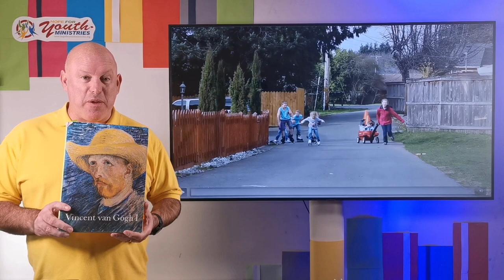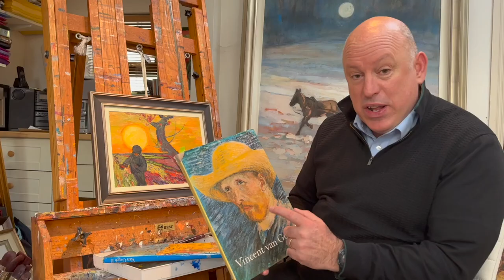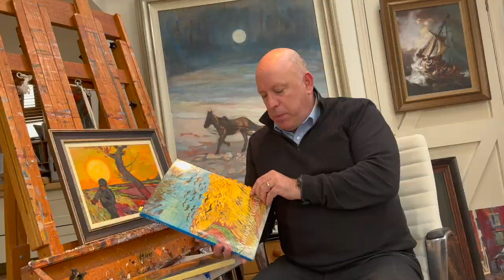Vincent Van Gogh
Monday Assembly - 16 January 2023